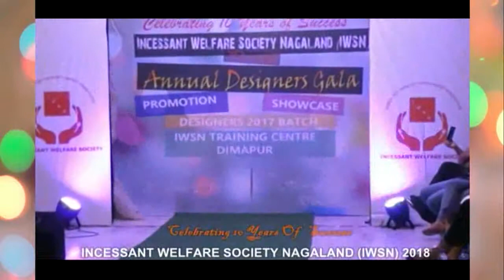ANNUAL DESIGNER GALA 2018 | PART 11 | IWSN TRAINING CENTRE | Nagaland Fashion Show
The Annual Designers Gala which was held on 23rd June 2018 by Incessant Welfare Society Nagaland which also runs IWSN Training Centre in Purana Bazaar, Dimapur, Zion Hospital Road, Nagaland providing Skills training for cutting Tailoring , fashion designing, computer education, beauty and wellness and Electrical for upliftment of youths of Nagaland.

The society also promotes the talents of there designer by organizing fashion week Nagaland where they can show their talents and hard works to the media and public.

The society also gives chance to upcoming singers and artist of Nagaland to show their talents in a huge events organized by our institute.

 Mister International India Opang Jamir was the special guest of the event where he deliver the speech on self sustain and self employment.

 Keren Sumi was the Special Guest of the evening where She Delivers the Speech to encroach the youths by her pleasing words. Azungla Imsong the Organizer and the Administrator of the Institute Deliver her Beautiful speech where she address the way she struggle and become successful to open such a big institute in Nagaland.

Several Department helps her Achieve her dreams such as SOCIAL WELFARE NAGALAND STATE URBAN DEVELOPMENT AGENCY  (Director Shri. Takauba Aier)

CHIEF GUEST SOCIAL WELFARE NAGALAND STATE URBAN DEVELOPMENT AGENCY  (Director Shri. Takauba Aier)

SPECIAL GUEST  Shri. DARBARA SINGH DIG ASSAM

 SPECIAL THANKS TO GLOBAL CHAPTER DTH PROVIDER OF NAGALAND TO GIVE THE VIDEO.